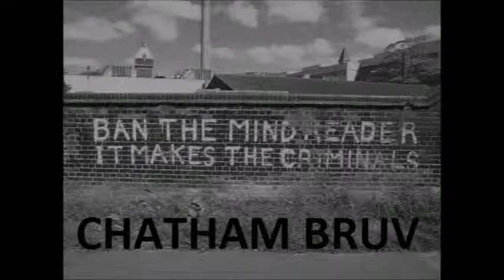Embee and DAZ Cyndicut 100.4 FM 30/12/94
Embee and DAZ back to back set Cyndicut FM 1994